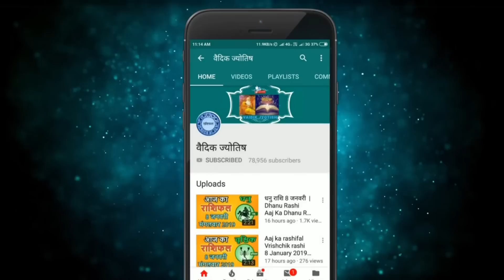मकर राशि 2 अगस्त बुधवार | Makar Rashi 2 August 2023 | Aaj Ka Makar Rashifal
@वैदिक ज्योतिष
2 August makar rashi
makar rashiAugust 2023
Dainik Rashifal,Horoscope,Astrology
2  अगस्त  मकर राशि
आज का राशिफल मकर राशि
मकर राशिफल